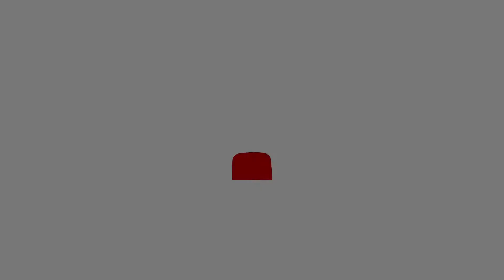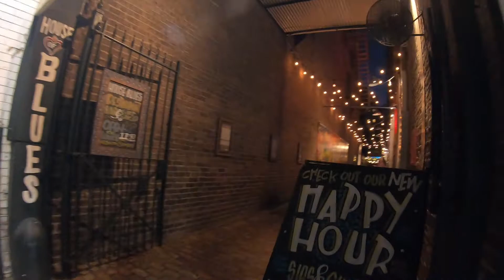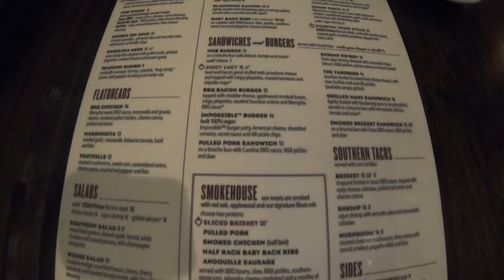New Orleans video tour House of Blues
Just a brief video on my visit to the New Orleans House of Blues. I really like this restaurant franchise and wanted to show you one of my favorite locations! I'll visit other locations in my travels (Las Vegas very soon)! Today I ordered a BBQ bacon cheese burger with fries and a side of jalapeños  just for extra kick!